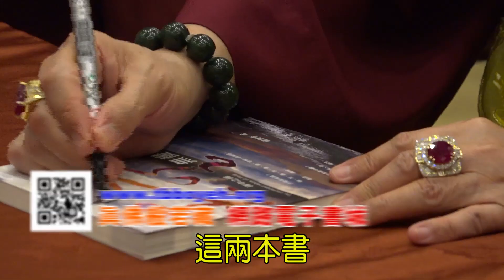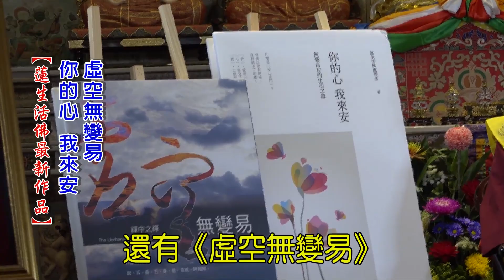給你點上心燈#640：蓮生法王傳授龍樹菩薩法與中觀論(四)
給你點上心燈第640集節目(2018/10/14播出)：
1. 2018/02/25 台北市真佛宗中觀學會‧林口體育館‧龍樹菩薩護國息災祈福水供大法會‧蓮生法王傳授龍樹菩薩法與中觀論(四)

# Nāgārjuna
# मूलमध्यमककारिका
# Mūlamadhyamakakārikā